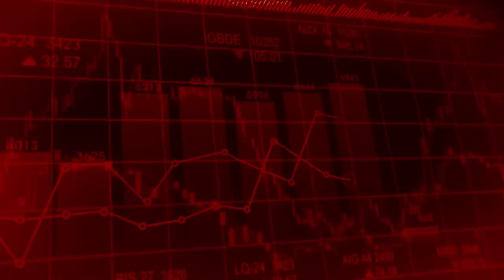Il trend di Bitcoin è SOSTENIBILE?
Il trend di Bitcoin è SOSTENIBILE? Quali indicatori uso per capirlo.

► NEWS!!! WEBINAR FREE

SOCIALS